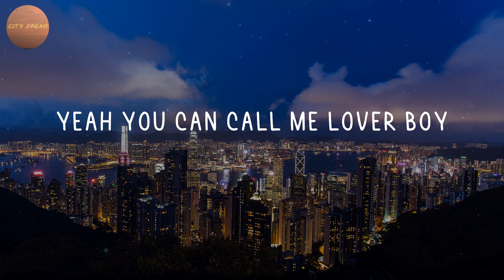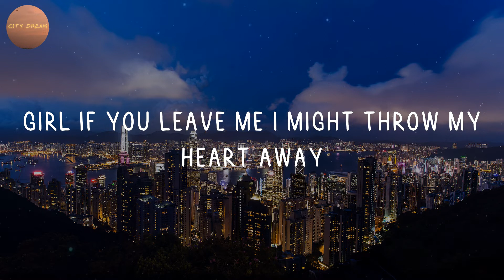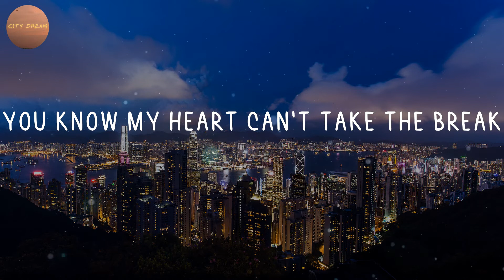A-Wall - Loverboy (Lyrics)